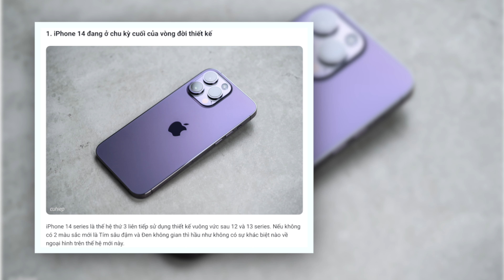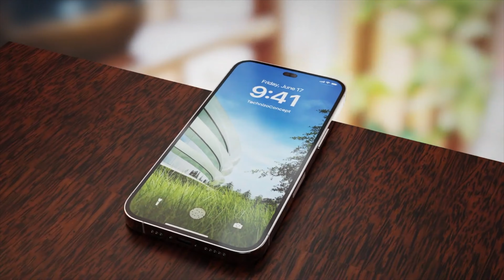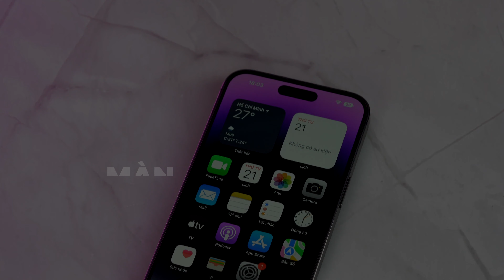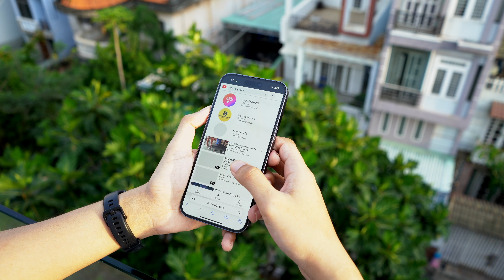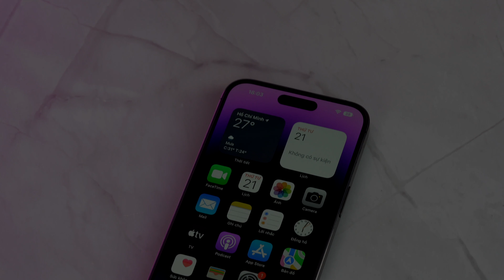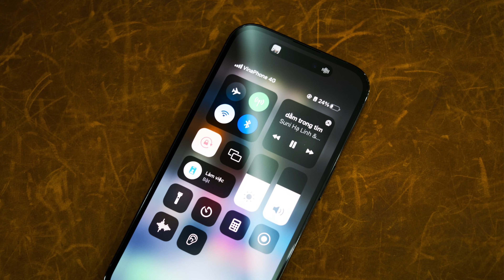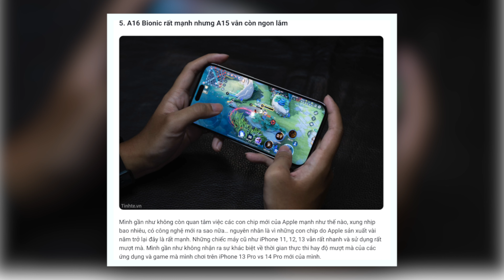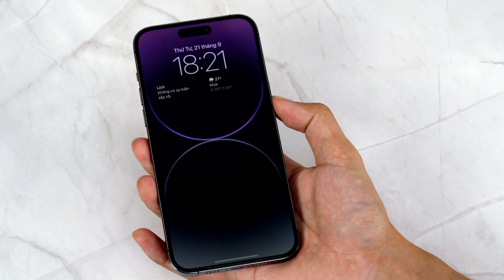Đánh giá iPhone 14 Pro Max và Pro: Vì sao nên mua?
Mấy hôm trước mình xem được video "Vì sao không nên mua iPhone 14 Pro" đến từ 1 kênh youtube lớn về công nghệ. Bản thân mình và cũng khá nhiều người bình luận phía dưới cũng không đồng tình những quan điểm mà anh ấy đưa ra trong video. Và đây là video mà mình muốn nói lên suy nghĩ của mình về các quan điểm đó và lý do vì sao các bạn nên mua iPhone 14 Pro. Chúc các bạn xem video vui vẻ!

► Reviewer + Kịch bản: Đức Độ
► Quay + Editor: Châu Phạm

© Bản quyền thuộc về Kho Công Nghệ
Timeline:
00:00 Intro
01:09 iPhone 14 Pro còn lâu mới lỗi thời
04:51 Màn hình sáng “Thừa nhưng không thiếu"
06:14 Dynamic Island: Không hẳn là bất tiện
08:25 Camera nâng cấp cho mọi người dùng
10:20 A16 Binonic không chỉ nâng cấp hiệu năng
12:08 Outtro